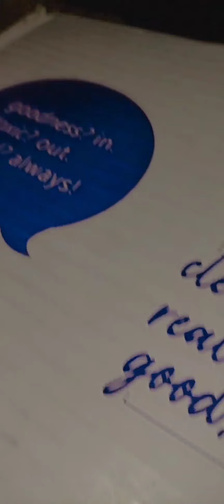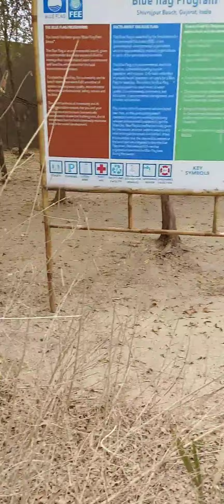🙏🙏Radhe radhe Hm log Shivraj pur Beach( Dwarikapuri) ghumne gaye😁😁 Bachcho ne khub Enjoy kiya